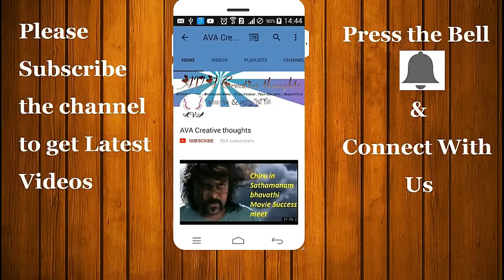Bigg Boss telugu NTR Episode-4 Big Fight|BIGGBOSS Jr NTR|AVA Creative thoughts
Welcome to AVA Creative thoughts Channel